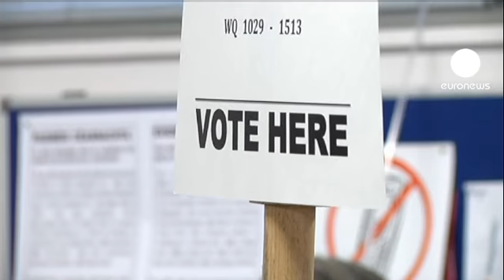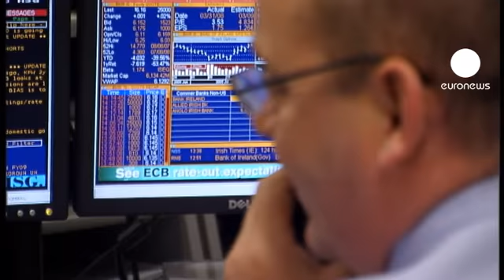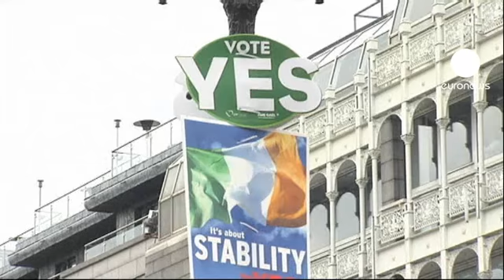Irlanda: um "sim" realista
Os irlandeses votaram "Sim" ao Pacto de Estabilidade Europeu, a "regra de ouro". É a terceira vez em quatro anos que os eleitores deste pequeno país, membro fundador do Euro, se pronunciam num tratado europeu, no passado ousaram dizer "Não", desta vez estiveram de acordo.

A pressão era enorme: todos os olhos estavam postos em Dublin, o bom aluno entre os três países da zona euro submetidos a uma cura radical de austeridade, em troca de ajuda internacional.

Este ano, Dublin deverá poupar 4.200 milhões de euros para cumprir os compromissos com a UE e com o FMI.

O resgate financeiro da Irlanda, ativado em 2010, após o colapso da banca, termina em 2013.

Dublin pretende voltar aos mercados financeiros nessa altura. Alguns sinais são positivos: os depósitos nos bancos irlandeses está em alta.

Mas os rendimentos da dívida a curto prazo sofrem um aumento acentuado, ou seja, os mercados financeiros apostam em Dublin que vai necessitar de um segundo resgate. Um argumento defendido por esta analista.

Megane Green. Analista do Roubini Global Economics:

"A Irlanda deve refletir sobre sua posição na Europa, especialmente agora que alguns países vão sair da zona euro. Todo o modelo de crescimento irlandês se baseia em empresas multinacionais que estabelecem sede em Dublin."

Apesar das medidas de austeridade, a economia irlandesa alcançou um crescimento fraco em 2011, as empresas continuam a comprar bens e serviços, mas no primeiro trimestre de 2012 as exportações estagnaram. A situação permanece frágil.

A dívida pública é muito alta, 116% do PIB, o défice previsto para este ano é de 8,3% e o crescimento é de apenas 0,5% do PIB. O desemprego permanece estável a rondar os 14%.

Mais do que o suficiente para aqueles que votaram "Não" ao Pacto de Estabilidade Europeu dizerem que as medidas de austeridade não funcionam:

Tony Morgan. Comerciante:

"As pessoas não estão contentes com a austeridade, nem com os cortes. Depois do que aconteceu nos últimos três ou quatro anos, é uma deceção, um total descrédito de todo o sistema."

Mas os defensores do "Não" não conseguiram convencer a maioria do povo irlandês, que acredita que o país terá dificuldades em se financiar fora do Mecanismo Europeu de Estabilidade Financeira, apesar de não concordar com a austeridade.